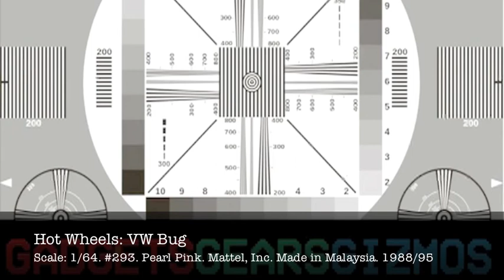DIECAST CARS | VW Bug by Hot Wheels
Collectible diecast cars: Hot Wheels VW Bug. Scale: 1/64. #293. Pearl Pink. Mattel, Inc. Made in Malaysia. 1988/95.